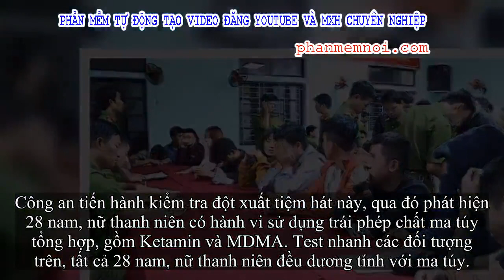✅ 28 'dân chơi' thuê phòng hát karaoke thác loạn ma túy thâu đêm